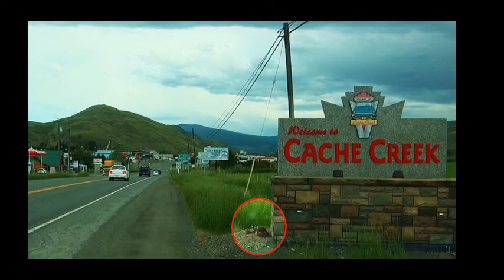A Trip to Loon Lake and beyond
A trip to Loon Lake